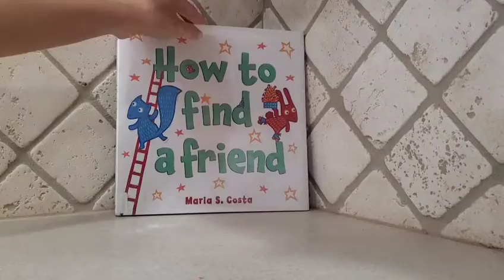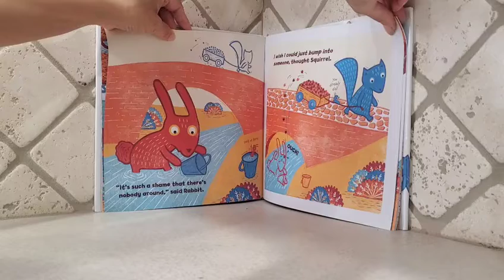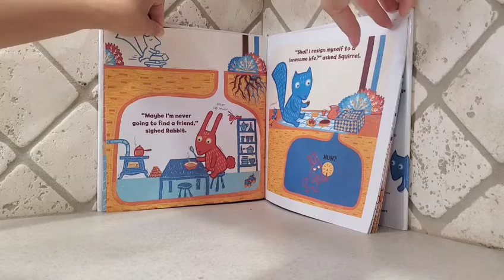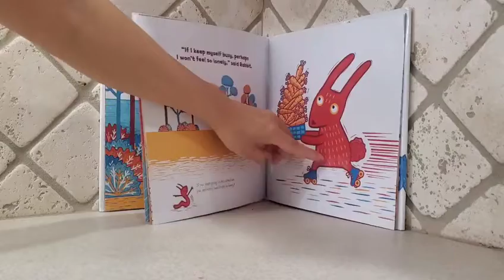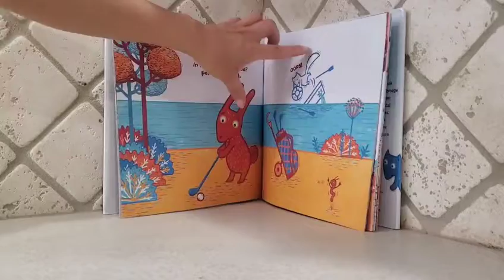How to Find a Friend by Maria S. Costa